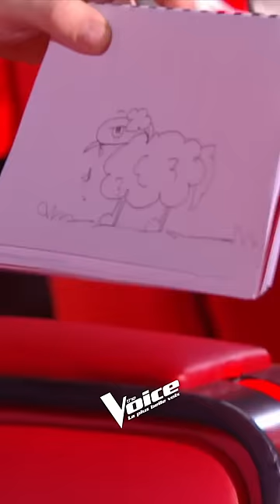Quand Oli lance un concours de dessin entre Coach ✏️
Entre 2 prestations, nos Coachs se sont lancés dans un concours de dessin ✏️
Et ils se sont donnés à FOND 🤩
Qui a le mieux dessiné selon vous ? ⤵️
RDV Samedi dès 21h10 avec Amel Bent, Zazie, Vianney, BigFlo & Oli et Nikos Aliagas sur TF1 et MYTF1 ✌️